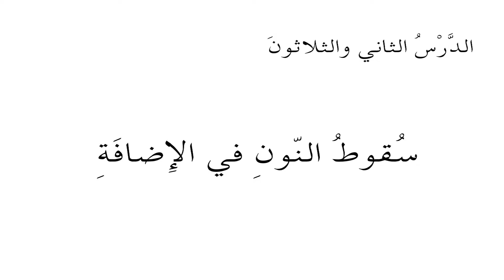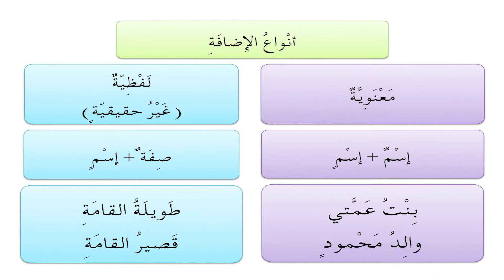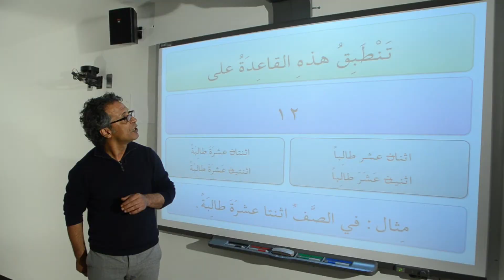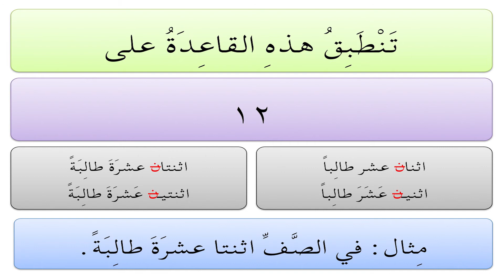Lesson 032 - المنحى في النحو والصرف العربيين سقوط النون في الإضافة